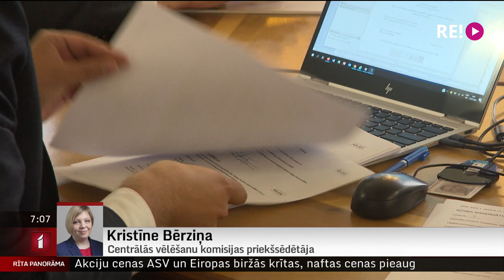Telefonintervija ar Centrālās vēlēšanu komisijas priekšsēdētāju Kristīni Bērziņu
Vakar noslēdzās kandidātu pieteikšanai 14. Saeimas vēlēšanām, kas notiks 1. oktobrī. Centrālajā vēlēšanu komisijā iesniegti 19 partiju saraksti.
    Šorīt esam sazvanījušies ar Centrālās vēlēšanu komisijas priekšsēdētāju Kristīni Bērziņu.